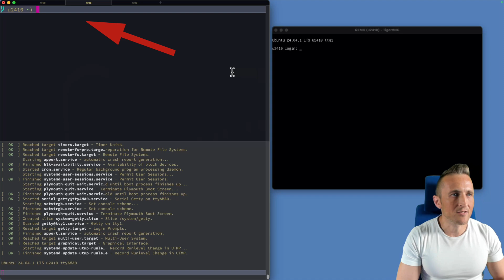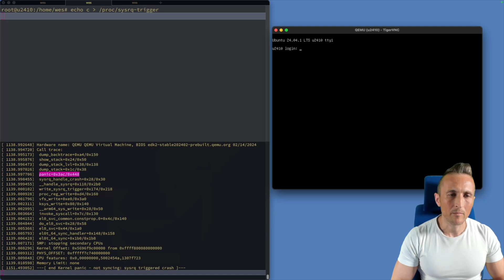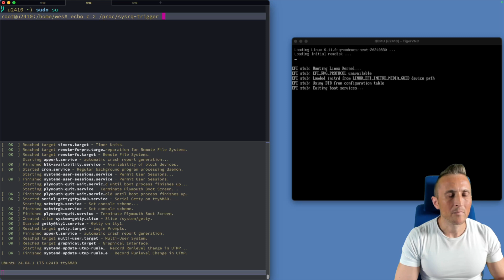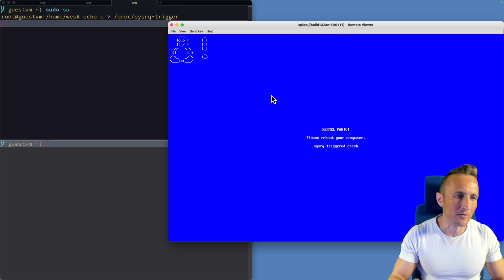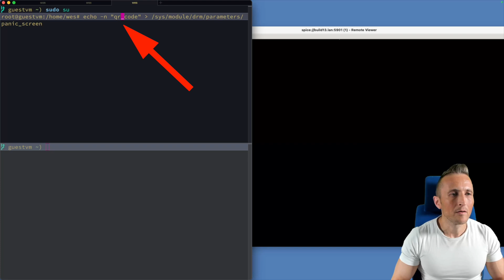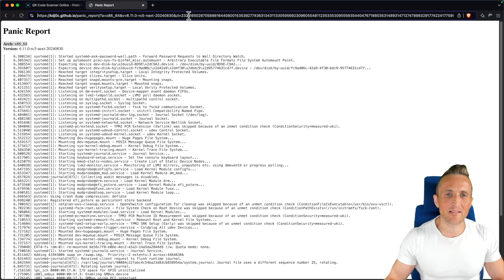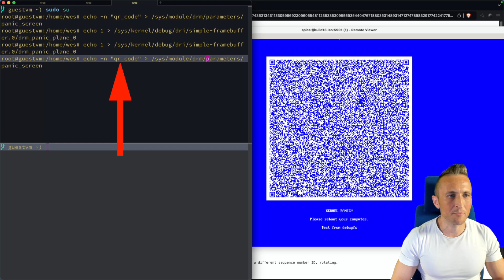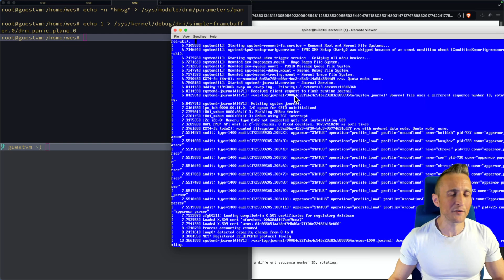Blue Screen of Death for Linux!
The 6.10 kernel add a panic screen, configurable with kernel options. And 6.12 has a proposal to add a QR code to easily capture a panic report with kernel messages.